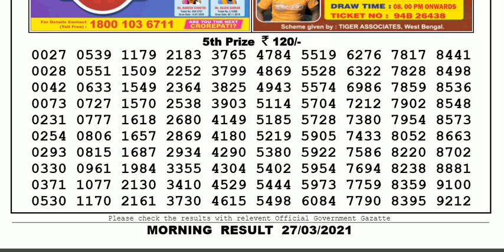Lottery Sambad Lottery Result 11.55am 27.03.21 Nagaland Lottery Live gdn